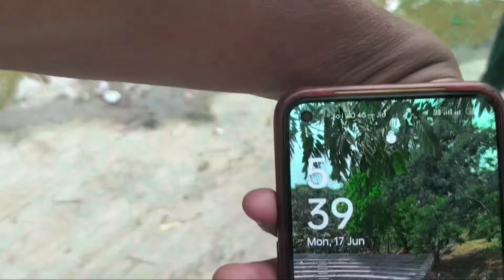Harina Mela 2024 || Crazy challange😍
Video me dikhaya gya har chiz bas hasane ke liye banaya gya hai agar kisse ko video se kuch problem ho to instgram me Personal DM kijiye

Deepak:-

Rohit:-

Sahdev :-

Mukesh:-